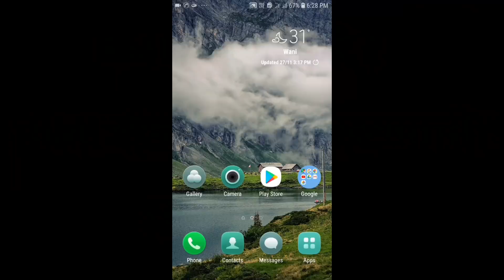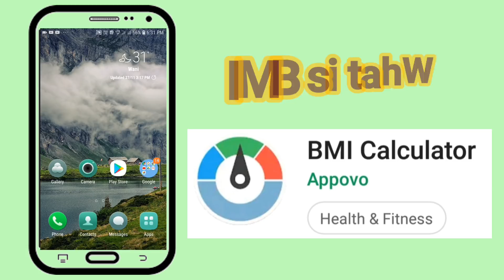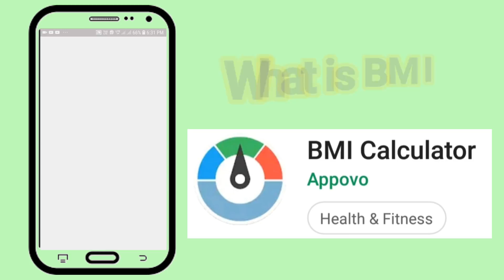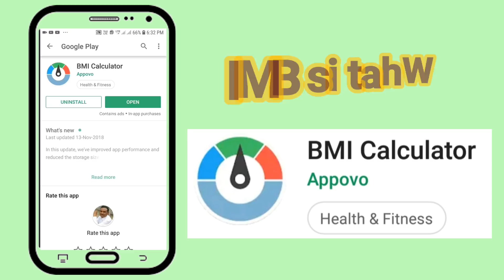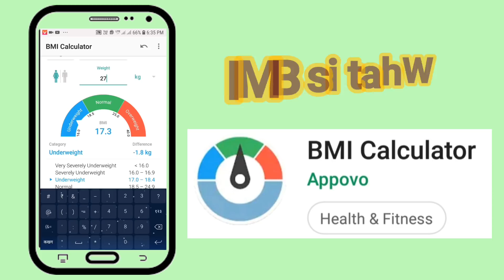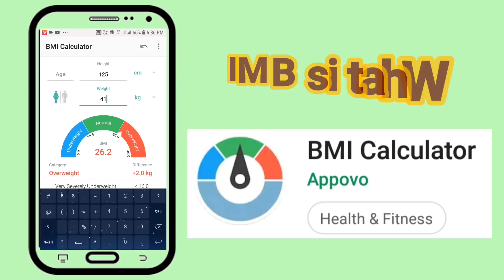विद्यार्थ्यांच्या वजन व उंची वरून मोबाईल वर BMI काढा .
students BMI in mobile